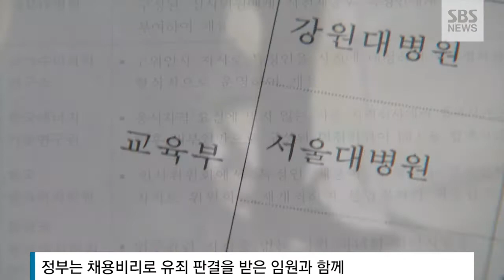공공기관 채용비리 100명 퇴출..기관장 8명 해임 / SBS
정부가 공공기관 채용비리 전수조사를 벌인 결과 전체의 80%에 달하는 기관에서 5천 건에 가까운 문제점이 드러났습니다. 정부는 비리에 연루된 현직 기관장 8명을 해임하고, 관련 임직원들을 업무에서 배제하기로 했습니다.

먼저, 최우철 기자입니다.